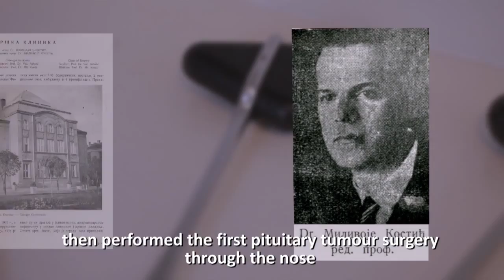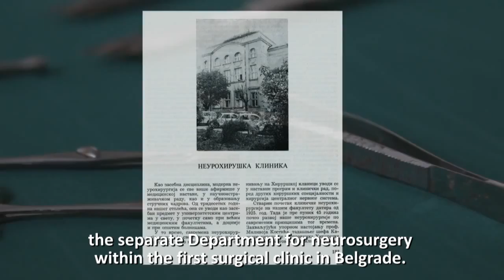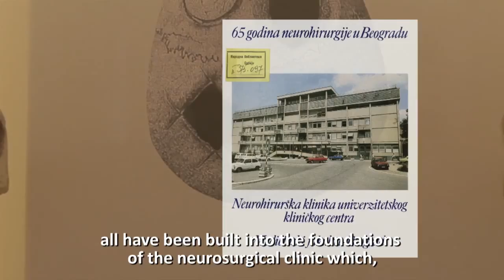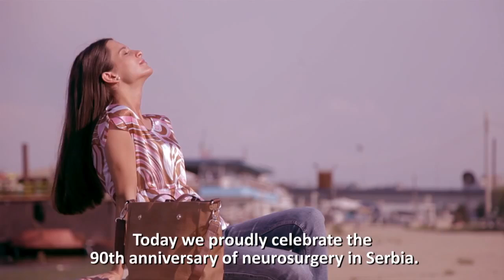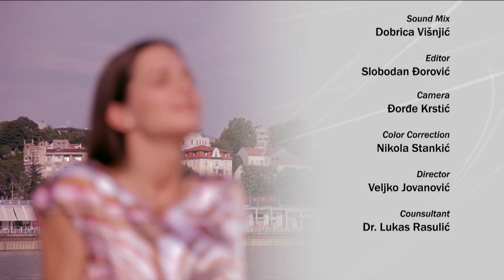Klinika za neurohirurgiju promo film za kongres hd720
Promotivni film za kongres neurohirurga Udruženja neurohirurga jugoistočne Evrope. Kamera: Đorđe Krstić, Montaža: Slobodan Đorović, Ton: Dobrica VIšnjić, Scenario i režija: Veljko Jovanović, Model: Ana Špreng, Šminka: Aleksandra Mitić, Konsultant: Dr Lukas Rasulić